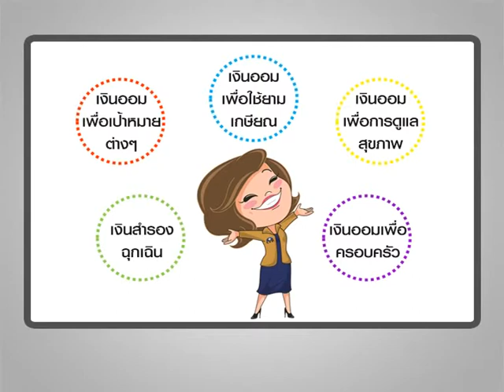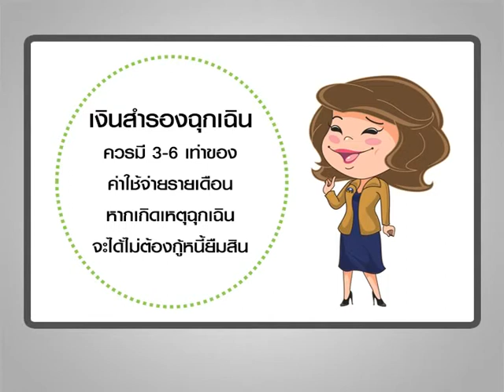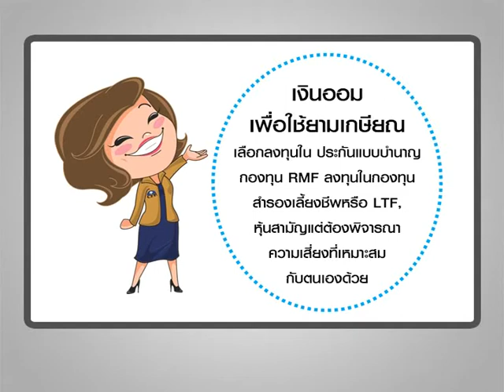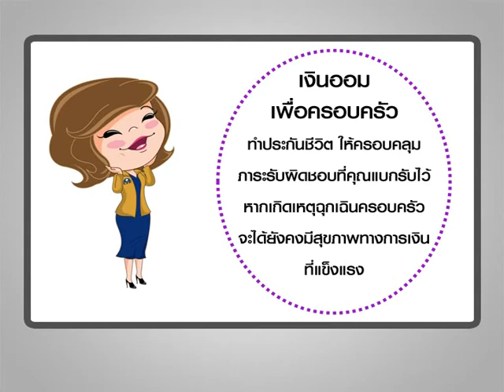Smart Money ช่วงที่ 1 "เงินออม 5 หมู่ เพื่อสุขภาพการเงินที่แข็งแรง" / 10 ต.ค. 60